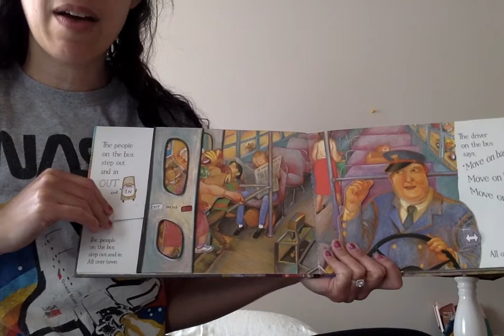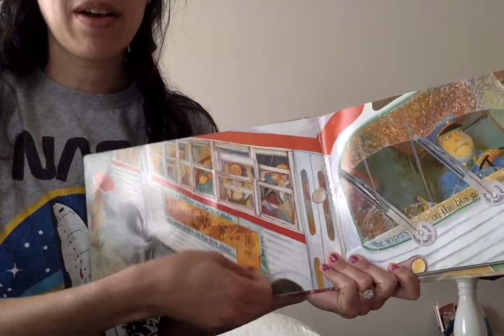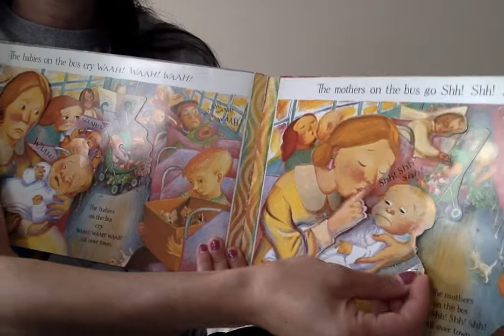wheels on the bus song